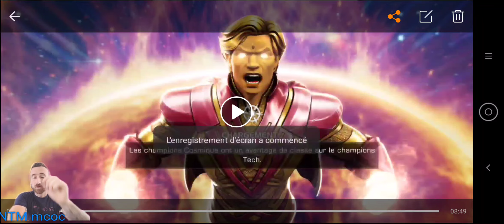Guerre d'alliance #2 saison 29848383 épisode 818383 sinon ça va vous ?